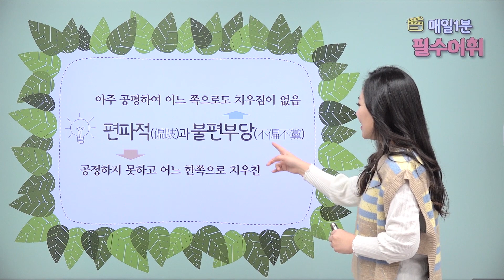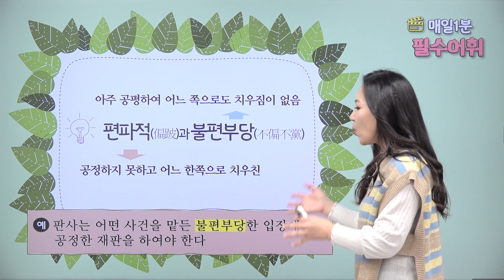[기초 잡는 수능 필수 어휘] 6. 편파적이다, 불편부당하다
국어 요리사 은나쌤과 ⏰1분 동안⏰ 수능 필수 어휘 정복하기!

1분 동안 소설 작품에서 단골로 나오는 어휘도 학습하고 기출문제 예문도 확인하는 꿀강의🍯

[오늘의 어휘]
1. 마음의 상태, 성격을 나타내는 말
  6강 편파적이다, 불편부당하다